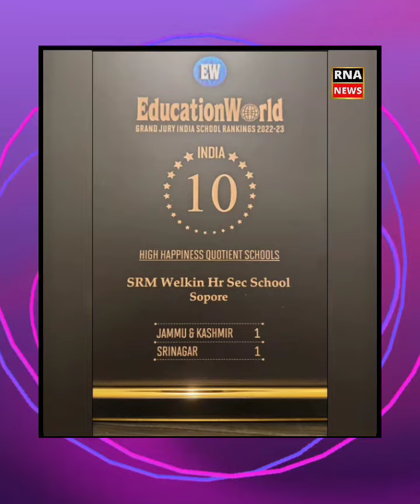SRM Welkin ranked among top 10 School in India by Education World jury